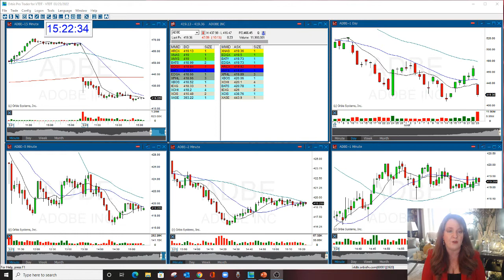Trading Isn't Gambling - Learn What To Do First